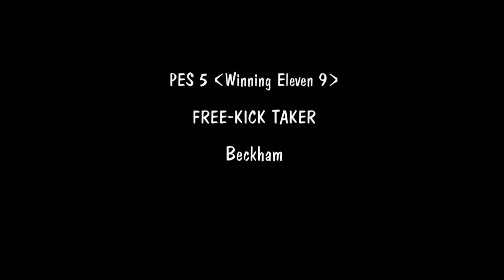Free Kicks From PES 3 to PES 14 (with Players Free-Kick Stats)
Free Kicks History from PES 03 to PES 2014 (with Players Free-Kick Stats)

Free Kick takers:
PES 3: Ronaldinho
PES 4: Ronaldinho
PES 5: Beckham
PES 6: Henry
PES 2008: Pirlo
PES 2009: Pirlo
PES 2010: Pirlo
PES 2011: Messi
PES 2012: Sneijder
PES 2013: Cristiano Ronaldo
PES 2014: Pirlo